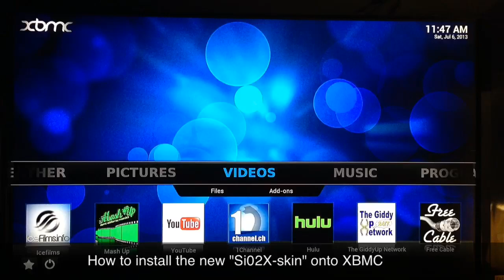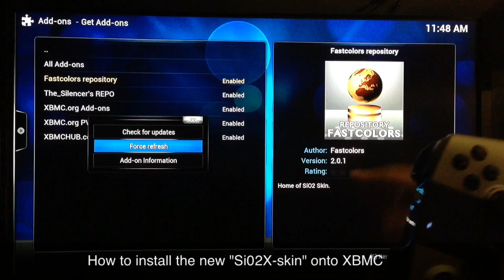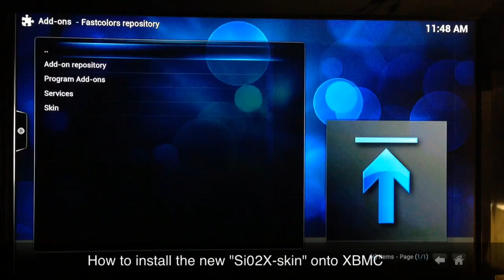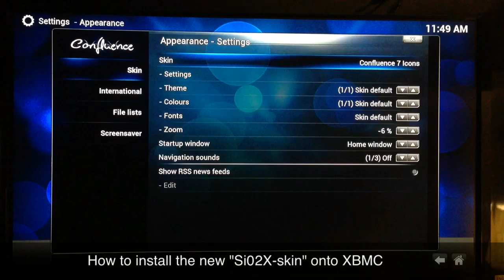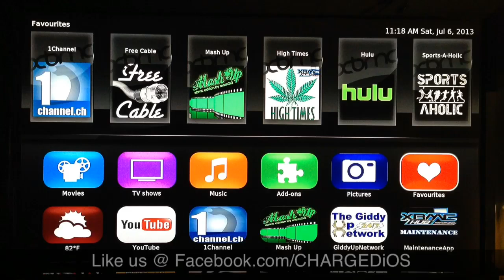How to add Si02X-skin to XBMC | How to use the Si02X-skin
Introducing the new "Si02X-skin" for XBMC!! It's an AppleTV-themed skin that looks good and works great!! (NO COMPUTER NEEDED) In this video I also show you how to configure the new Si02X-skin...

CLICK THE LINK BELOW TO ADD THE NEW FUSION
CALLED "TV ADDONS" TO YOUR XBMC / KODI

*CLICK THE LINK BELOW TO ADD THE
NEW SUPER REPO SOURCE TO KODI (XBMC)*

*CLICK THE LINK BELOW FOR THE TOP 5
XBMC-CAPABLE DEVICES UNDER $150*

*CLICK THE LINK BELOW FOR THE
TOP 10 VIDEO ADD-ONS OF 2014*

**PLEASE SHOP USING THE LINKS BELOW**